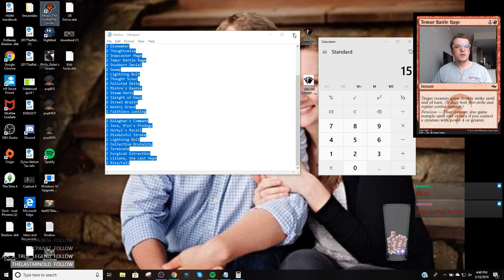Round 7 Grixis Delver vs. Miracles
4 Volcanic Island
4 Delver of Secrets
1 Misty Rainforest
3 Bloodstained Mire
4 Wasteland
4 Force of Will
4 Ponder
4 Brainstorm
4 Daze
3 True-Name Nemesis
2 Spell Pierce
1 Polluted Delta
3 Stifle
3 Underground Sea
1 Forked Bolt
2 Flooded Strand
1 Gurmag Angler
1 Spell Snare
3 Dark Confidant
1 Flusterstorm
3 Young Pyromancer
4 Lightning Bolt

1 Grafdigger's Cage
2 Abrade
2 Thoughtseize
1 Izzet Staticaster
1 Flusterstorm
1 Electrickery
2 Diabolic Edict
1 Pyroblast
2 Surgical Extraction
2 Bitterblossom